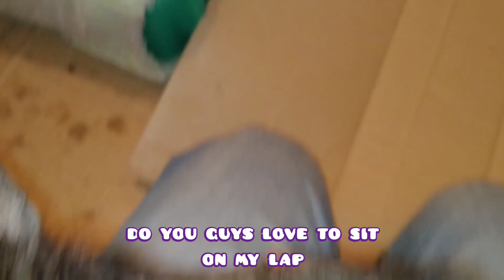Four Cute Motherless Kittens Started New Life With Adopted Mother Cat